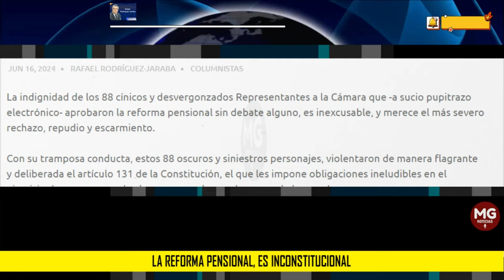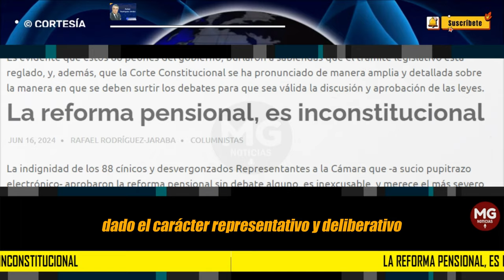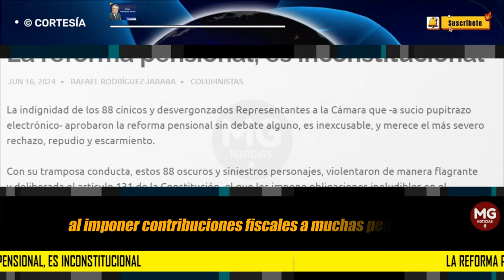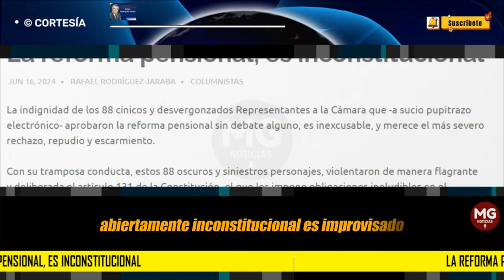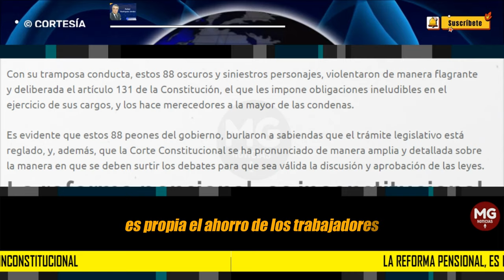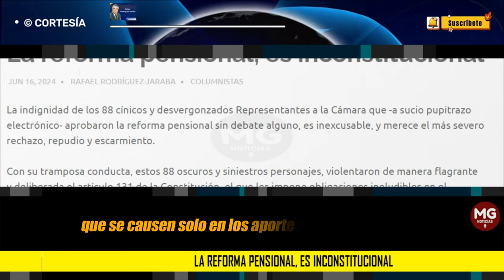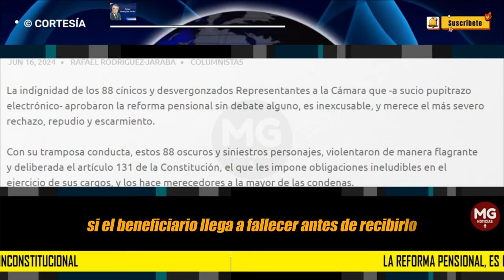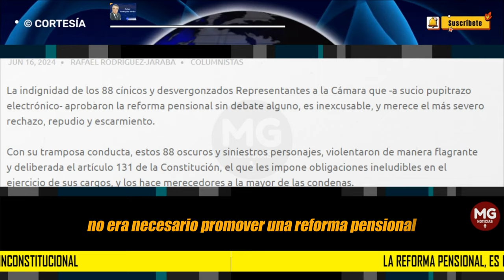LA REFORMA PENSIONAL, ES INCONSTITUCIONAL 🔴 Columna Rafael Rodríguez-Jaraba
La indignidad de los 88 cínicos y desvergonzados Representantes a la Cámara que -a sucio pupitrazo electrónico- aprobaron la reforma pensional sin debate alguno, es inexcusable, y merece el más severo rechazo, repudio y escarmiento.